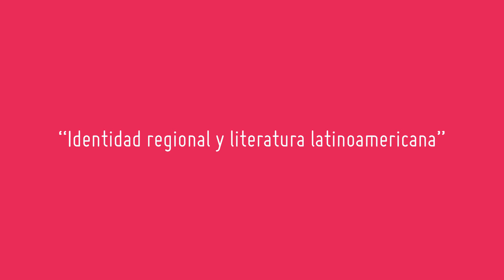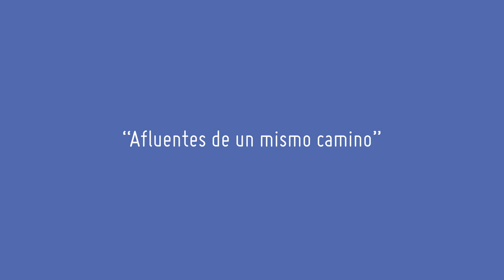Diálogo de escritores latinoamericanos - Apertura